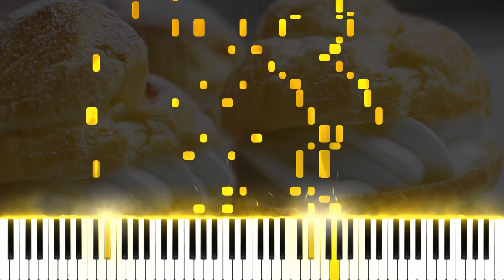a_hisa - Cream Puff's Umbrella | Piano Cover with Free Sheets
Hello! Thank you for coming! Today's song is a_hisa's "Cream Puff's Umbrella." a_hisa's songs are very nice and this song especially emphasizes the cafe feeling. Like always, my covers come with a free sheet so you can practice anywhere, anytime you want! Again.. thank you!